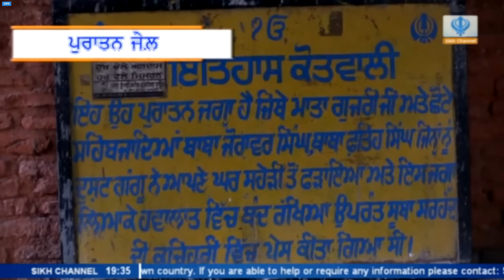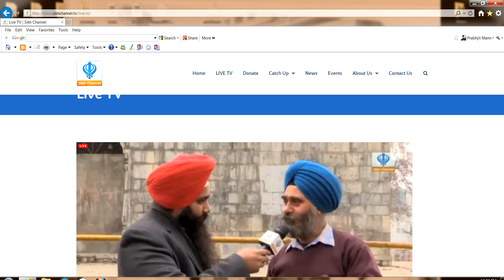Sant Baba Hari Singh Randhawa Wale - Ithaas (History) Chote Sahibzade Baba Jorawar & Fateh Singh Ji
Ithaas Sant Baba Hari Singh Ji Randhawe Wale - on Chote Sahibzade Baba Jorawar Singh Ji & Baba Fateh Singh Ji of Gurdwara Kotwali Sahib (Morinda) the place jail where Shote Sahibzade had spent the night before being take to Sirhind